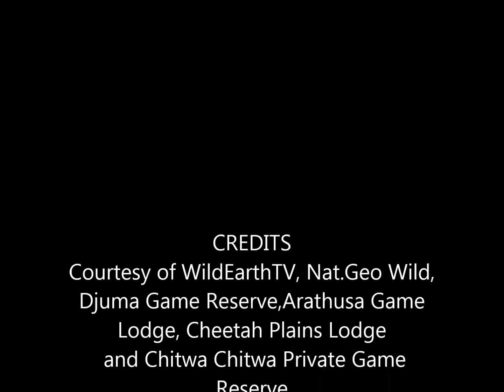Safari Live's Morning Pre Show with Jamie and Dave at 5:25 AM on March 07, 2016